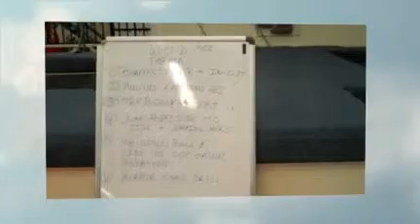Tabata, Fat Loss Workout 12/22/10 with Brien Shamp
SF Bay Area Fit Body Boot Camp-Personal Trainer & Coach Brien Shamp: Lose weight, body fat, tone, increase strength, posture and endurance.